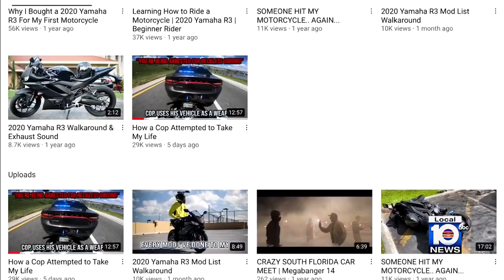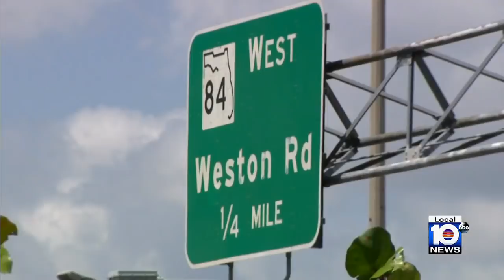Motorcyclist believes FHP trooper purposely caused violent crash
Stunning video shows the moment a motorcyclist slammed into the back of a Highway Patrol trooper’s car.